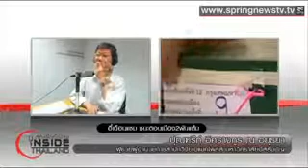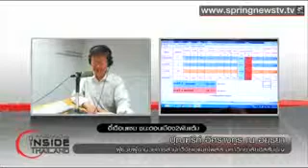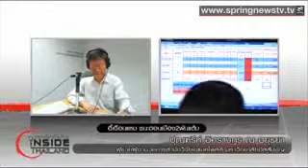3 Inside Thailand 6 17 2013